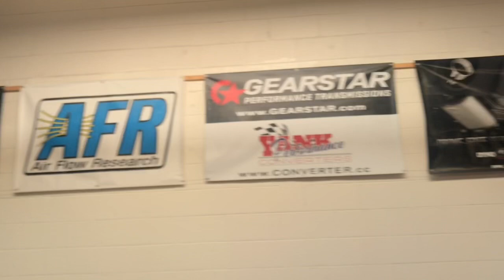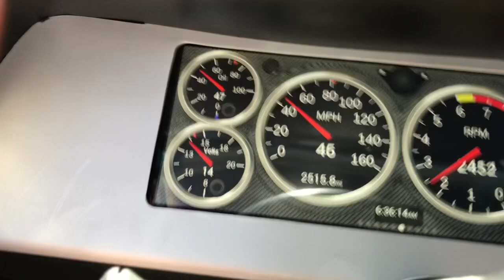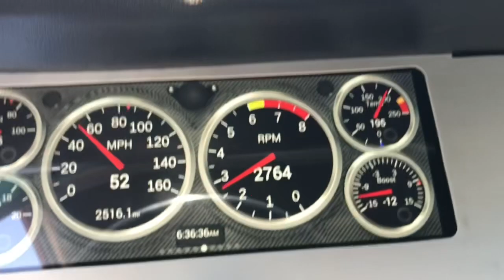66 chevhell gets more boost and some Whine Testing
Changing up the pulleys and found some more boost